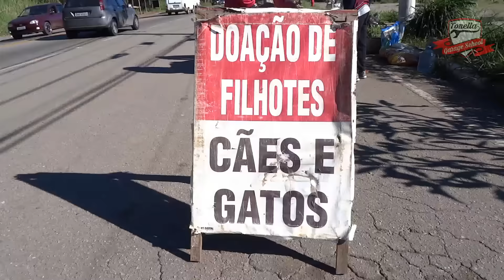Tonella - Ratoeira da DONA ANA 04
A montagem do carburador, a retirada do kit gnv e a entrega para a DONA ANA!
A quem quiser ajudar a DONA ANA:
zap da dona Ana: 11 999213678
Bradesco ag 1015 conta 35732-4
Ana maria Menendez González
Agradecimento a RODRIGO CORREA!